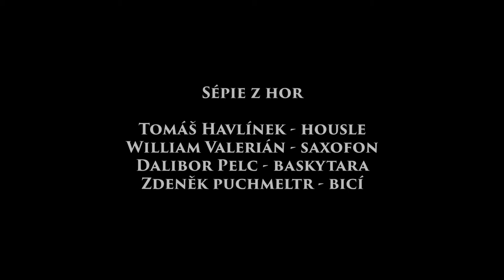Sépie Z Hor - Journey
Klubovna 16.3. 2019 záznam z živého koncertu

Dalibor Pelc - baskytara
William Valerián - saxofon
Tomáš Havlínek  - housle
Zdeněk Puchmeltr - bicí